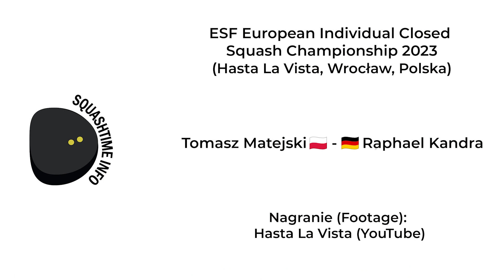Tomasz Matejski 🇵🇱 - 🇩🇪Raphael Kandra - ESF European Individual Closed Squash Championship 2023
We apologize for poor audio quality

Footage: Hasta La Vista

Chapters:
00:00:00 - First set
00:07:20 - Second set
00:14:40 - Third set